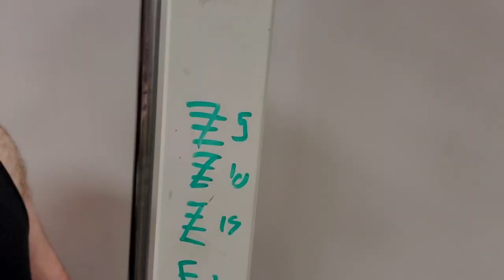Fall in LOVE with the process of Powerlifting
In powerlifting you really only get to feel the glory of being on top 1 or 2 days a year, the rest of the time you are Sisyphus, rolling the rock up the never ending mountain called "training." If you don't learn to love the process, chances are you won't last very long in the sport.